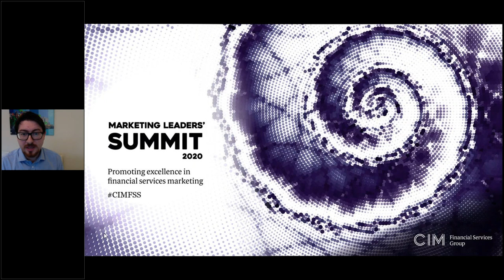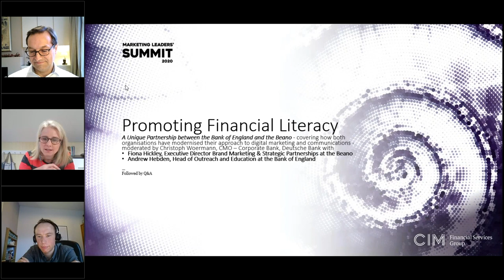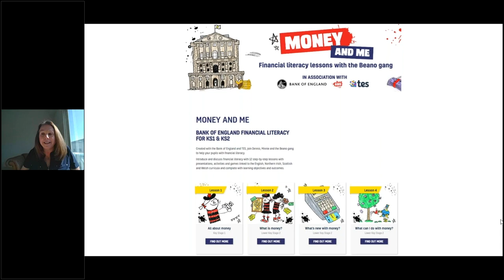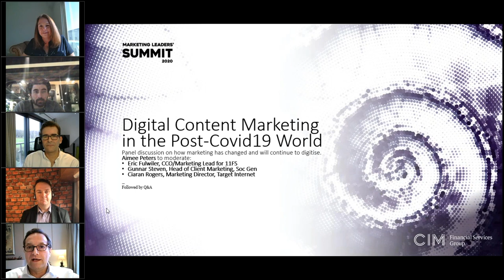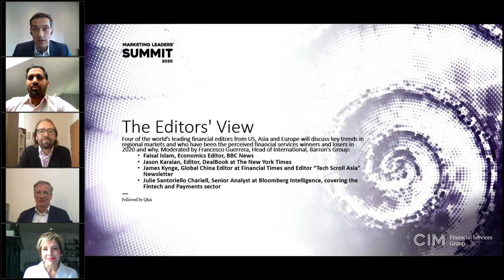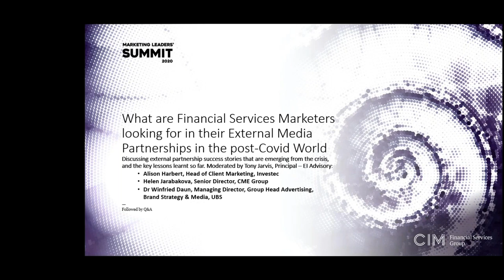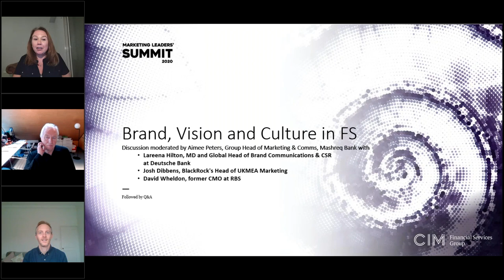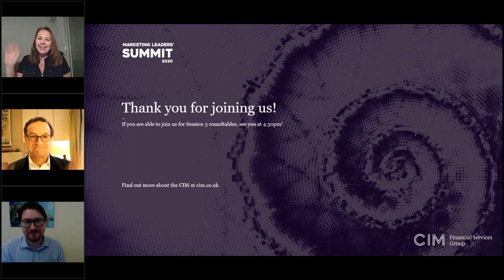CIM Financial Services Marketing Leaders' Summit 2020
The Chartered Institute of Marketing was proud to once again host the CIM FS Marketing Leaders' Summit virtually on 02 December 2020.